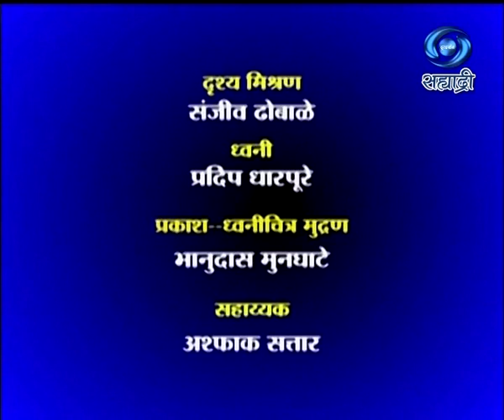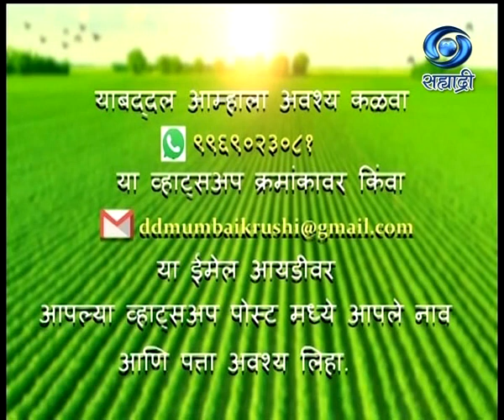Dr. Mohan Patil | विदर्भातील कांद्यावरील रोग आणि त्याचे व्यवस्थापन | आमची माती आमची माणसं | 06.01.21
सहभागी - डॉ. मोहन जे. पाटील, सहाय्यक प्राध्यापक वनस्पती रोगशास्त्र विभाग, कृषी महाविद्यालय, नागपूर... विदर्भातील कांद्यावरील रोग आणि त्याचे व्यवस्थापन... आमची माती आमची माणसं.. या कार्यक्रमाचे ०६ जानेवारी २०२१ रोजी प्रसारण झाले होते.. आपण या व्हिडिओ द्वारे पुन्हा पाहू शकता.
Amchi Mati Amchi Manse - 06 January 2021 - विदर्भातील कांद्यावरील रोग आणि त्याचे व्यवस्थापन
Amchi Mati Amchi Manse (06 January 2021)
DD Sahyadri
Doordarshan Mumbai
Sahyadri Marathi
Show : ' Amchi Mati Amchi Manse '_' आमची माती आमची माणसं '  (०६ जानेवारी २०२१)
Subject : ' विदर्भातील कांद्यावरील रोग आणि त्याचे व्यवस्थापन...'
Parti : डॉ. मोहन जे. पाटील, सहाय्यक प्राध्यापक वनस्पती रोगशास्त्र विभाग, कृषी महाविद्यालय, नागपूर
Anchor : श्यामली राऊत
Social Media Operator : वनिता राऊत - मांजरेकर
Producer : ज़ाकिर पठाण